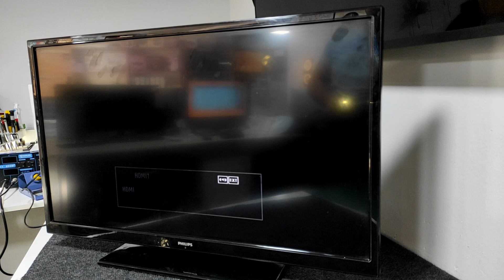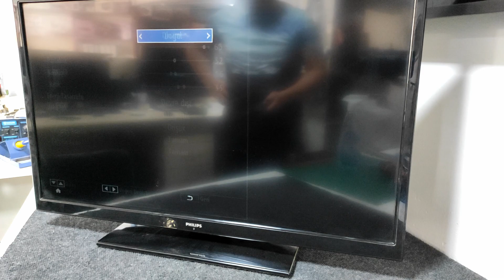PHILIPS LED TV NO PICTURE HAS SOUND SOLUTION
Hello everyone,
I hope that this video will help you for your Philips Led tv. There is always a way to fix it.

This channel is about all kind of electronics repairs.
I want to share my experience with you. I enjoy fixing things, It is my pleasure to share with you a mix of electronics repairs.